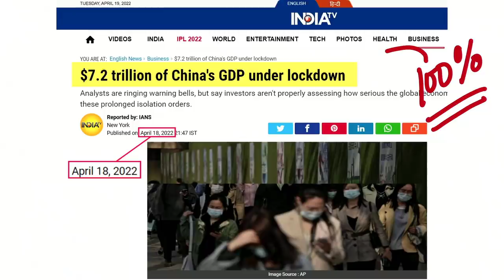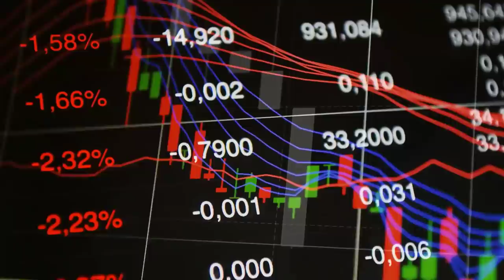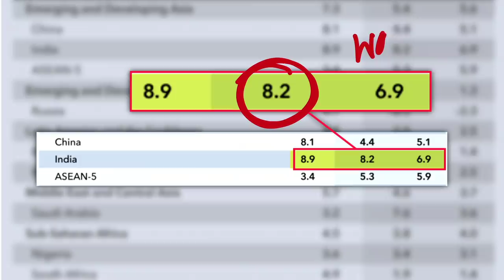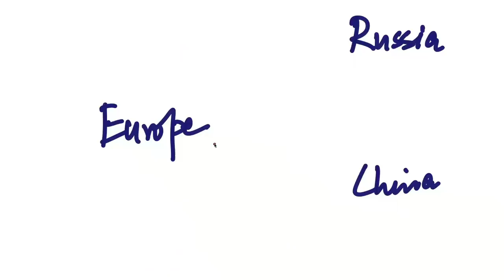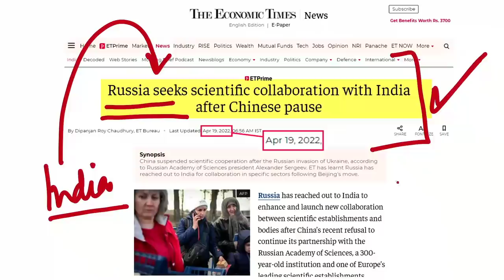Russian Sanctions affecting whole world. IMF cuts down Growth but India remains on Top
Russia’s President Vladimir Putin has said that the barrage of Western sanctions imposed against Russia over its invasion of neighbouring Ukraine has failed.
Putin said on Monday that the West “expected to quickly upset the financial-economic situation, provoke panic in the markets, the collapse of the banking system and shortages in stores”.
Chinese stocks fell as a lockdown in Shanghai to combat a virus flareup raised worries over disruptions to business operations and the toll on economic growth
The International Monetary Fund slashed its forecast for global economic growth by nearly a full percentage point citing Russia’s war in Ukraine, and warned inflation was now a “clear and present danger” for many countries.
India Growth rated on top of the world. The International Monetary Fund on Tuesday projected a “fairly robust” growth of 8.2 per cent for India in 2022, making it the fastest-growing major economy in the world, almost twice faster than China’s 4.4 per cent.